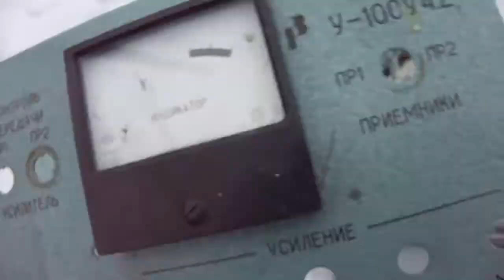Обзор находок с попутных свалок 20 марта 2018 г.